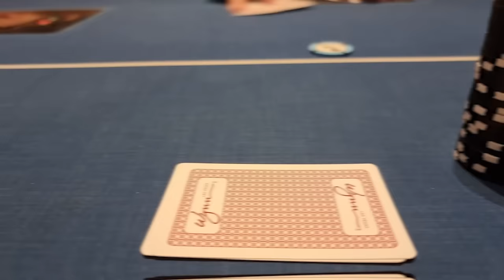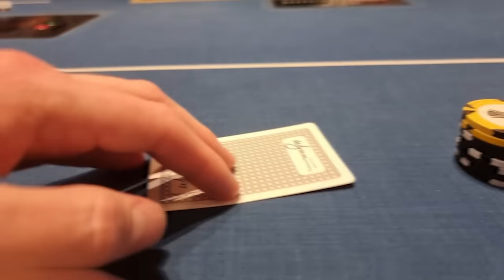My BIGGEST LOSING SESSION of Las Vegas | Live Poker VLOG #005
We are back playing $5/$10/$20 at Encore at the Wynn in Las Vegas, and after a reasonable heater at the tables, it looks like the sun run is OVER! Featuring a super interesting spot holding QQ, could this be the most amount of money I've ever lost playing poker?!

RAISE YOUR EDGE SALE!